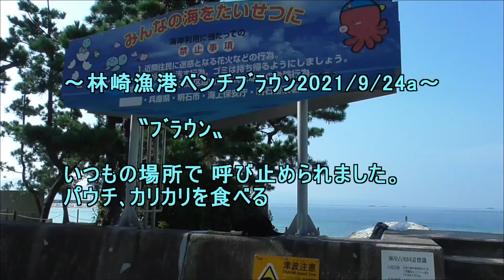林崎漁港ベンチﾌﾞﾗｳﾝ2021 9 24a